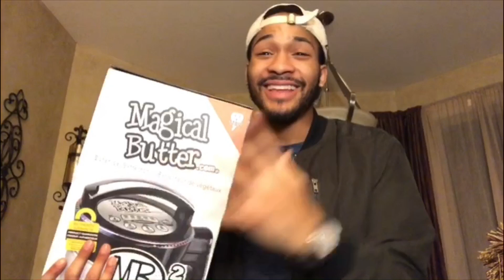Luis Valdes - Crown | REACTION VIDEO